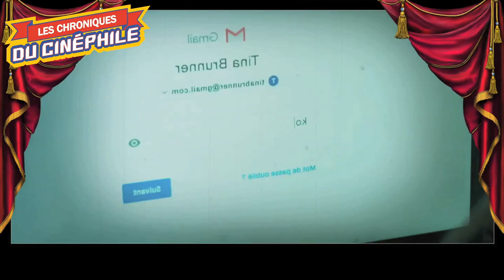LCDC - Les Apparences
Chronique critique sur la sortie d'un film autour du ressentiment, et de la peur de perdre l'autre, sur fond de thriller, mais également, de comédie noire, mélange surprenant, mais...casse gueule, "Les Apparences"